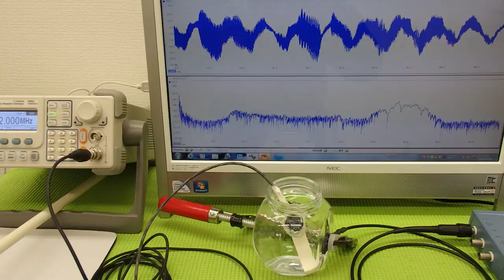超音波実験 Ultrasonic experiment （超音波システム研究所 ultrasonic-labo）